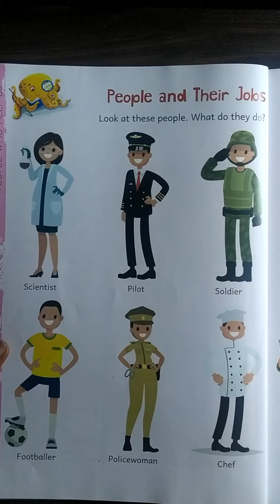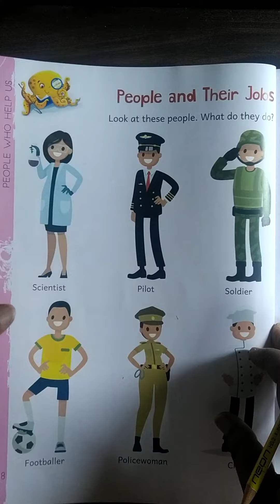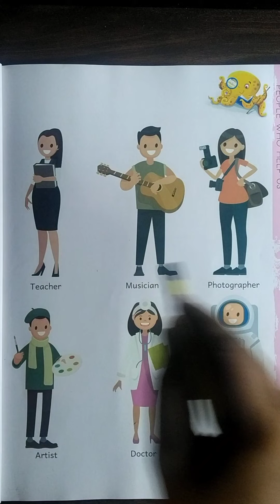August 17, 2020 St John's School people and their jobs